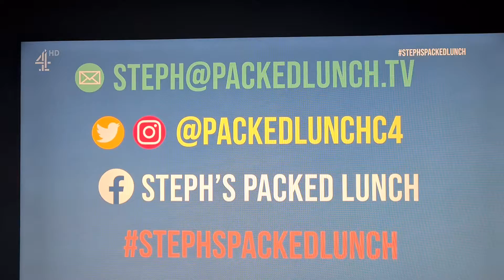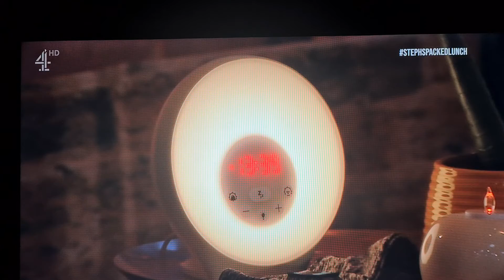Daytime TV bed scene with David and Sandra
Channel 4's Steph's Packed Lunch pull out all the stops when they speak to the sleep geeks leading expert about how to get a good nights sleep.